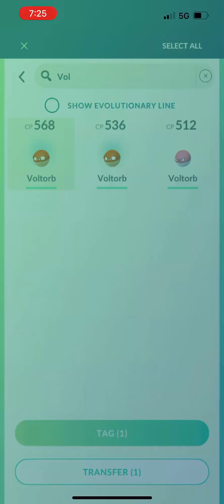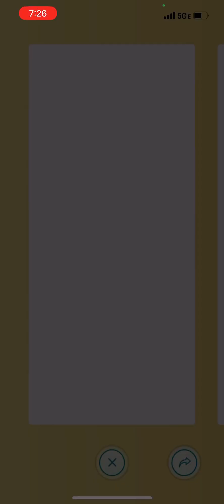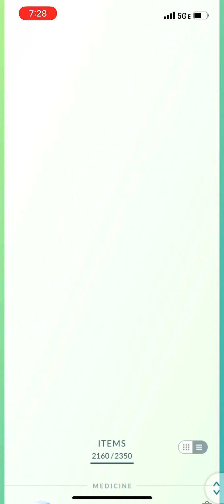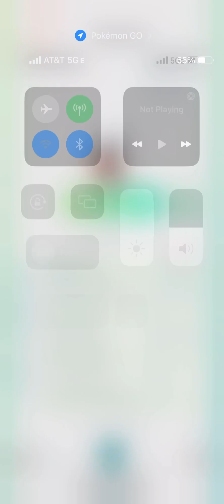My Pokémon adventures with grininga (part 51) (final part) goodbye grininga I’ll miss you very much.